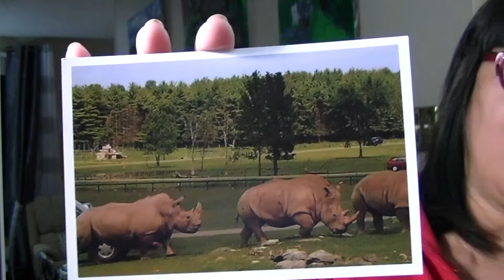FAITH HEALS poem devotional by ILMA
April 22
“Daughter, your faith has made you well. Go in peace. Your suffering is over. Don’t be afraid. Just have faith. – Mark 5:34, 36(NLT)
FAITH HEALS
A poem and essay by ILMA
Are you sowing doubts and fear?
When you do, you’ll shed more tears
Believe strongly in God’s power
You will surely make the devil cower.
Your faith will surely bring healing
If you trust much, you finish suffering
Don’t be afraid, just believe in Christ
You will be transformed and see the light.
My son almost died of asthma when he was four years old. I brought him on a healing crusade because I was so tired of going in and out of hospitals since he was born.  I witnessed thousands of people being healed from cancer and those who are in stretchers are actually able to walk after the healing crusade. It was an amazing experience to witness so much people who put their trust in God. I would say that the amount of faith that people had was also the amount of healing they got. My son never had an asthma flare up since that day. He is now 28 years old.
There are so many stories in the bible that shows that faith heals. Abraham, Daniel, Mary, the woman bleeding, David and many more.
PRAYER
Lord, shower me with more faith in you.
REFLECTION
What miracles have you experienced because of your great faith?